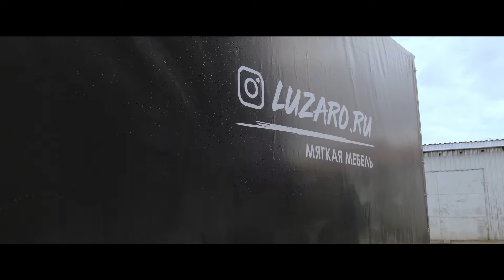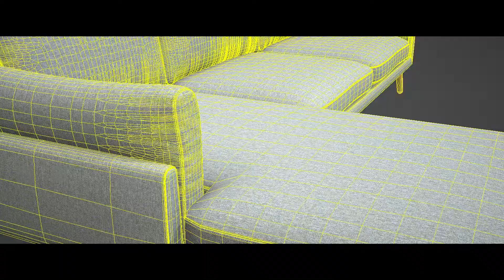LUZARO Презентационный | MAYA FILM VIDEO PRODUCTION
💥Каждая вещь сделанная своими руками становится живой, особенно если вкладываешь в нее свою душу. И это не просто слова...Это философия и отношение к своему делу в компании Мебельное ателье LUZARO , место, где рождается комфорт и уют, где мастера с особым трепетом и любовью подходят к каждой детали и создают мебель высочайшего качества и изысканного дизайна.

🎬Команде Видеостудия ★MAYA FILM PRODUCTION★ посчастливилось погрузиться в мир создания мягкой мебели и посмотреть на мир глазами дивана, от его заготовки до превращения в настоящий шедевр мебельного искусства.

Production: Видеостудия ★MAYA FILM PRODUCTION★
Заказчик: Мебельное ателье LUZARO
Оператор-постановщик: Степан Сластников
Веталь Догля
Ассистент: Стасон Ломако